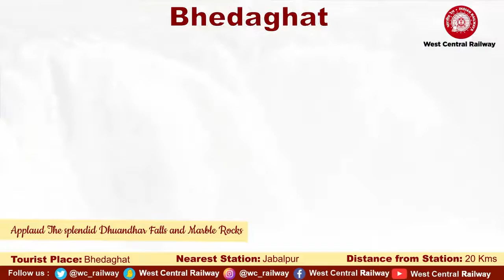WCR l Explore Tourist Places in Madhya Pradesh with West Central Railway .